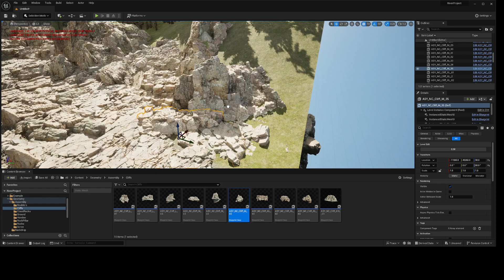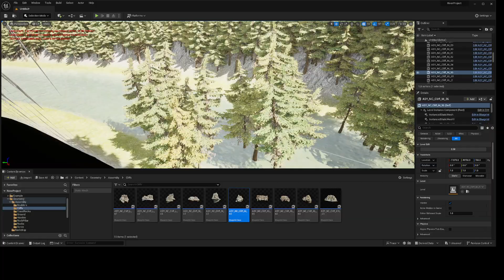UE5 River Valley - Nanite WIP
Tutorial credit - @magnetvfx